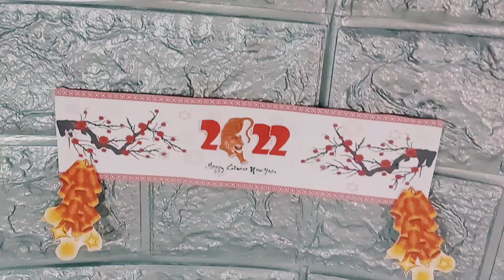Happy Chinese New Year| Stop Motion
Happy Chinese New Year from us to all of you who are celebrating!
May the year of the Tiger be blessed with health, wealth and happiness all year round!